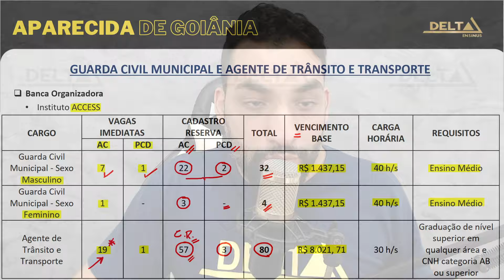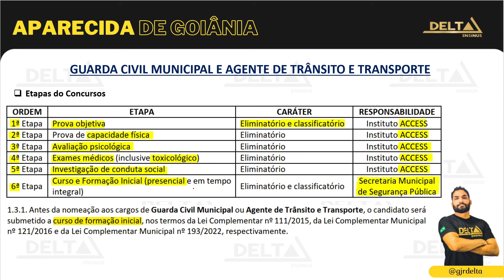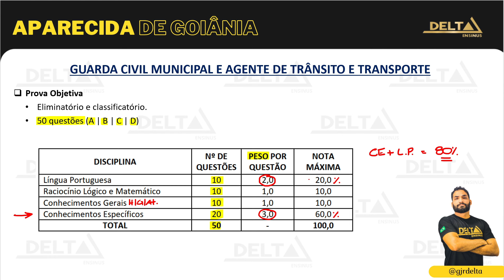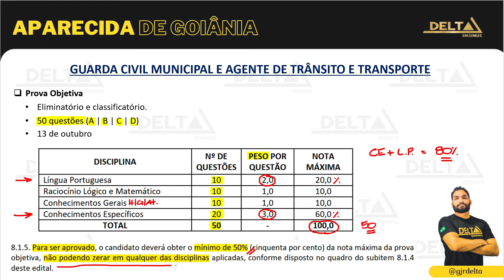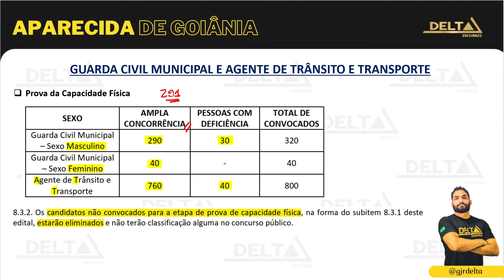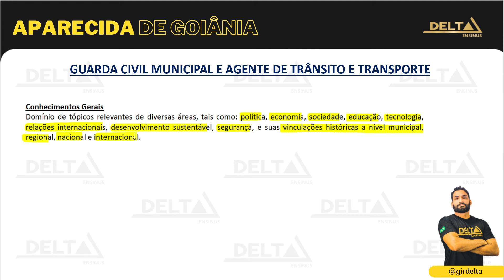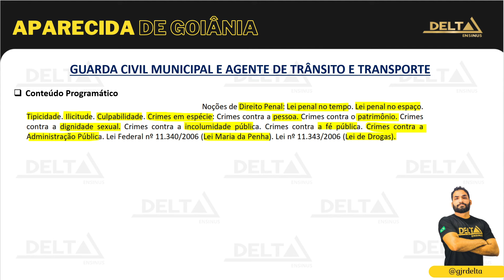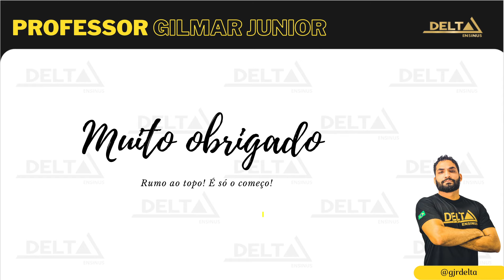⭐ CONCURSO APARECIDA DE GOIÂNIA -GUARDA CIVIL MUNICIPAL E AGENTE DE TRÂNSITO E TRANSPORTE 🚨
✅ Preparação para AGENTE DE TRÂNSITO E TRANSPORTE - ATT